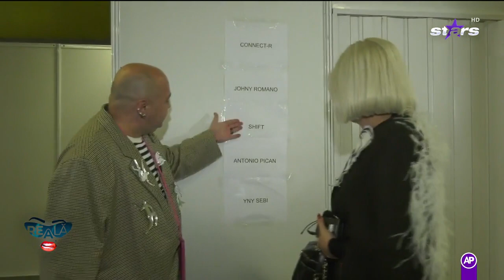Ana Morodan, la Romanian Music Award. Cum s-a distrat vedeta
Episodul 19 al emisiunii &quot;REAlă by Ana Morodan&quot; Sezonul 2. În această ediție, Ana Morodan mers la Romanian Music Awards 2022 și care a avut loc la Râmnicu Vâlcea. Iată ce a făcut vedeta.